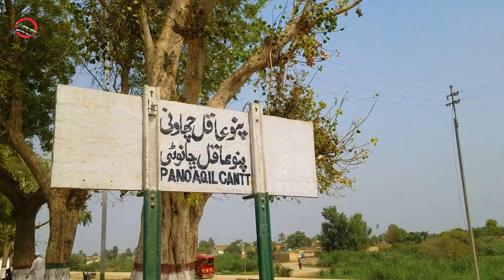Missing Coach in Hazara Express *Musafiroun ki Khuwari ka Scene* | Pano Aqil to Karachi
Hazara Express is the regular train survice between Karachi city to Havelian city Railway stations. The assign number is 11 up from Karachi to Havelian and 12 down from Havelian to Karachi. The train consist of totally Economy Class Coaches.

TRAIN ROUTE:
Karachi - Havelian (via Hyderabad, Rohri, Multan, Sargodha, Rawalpindi)